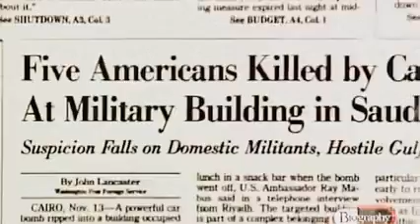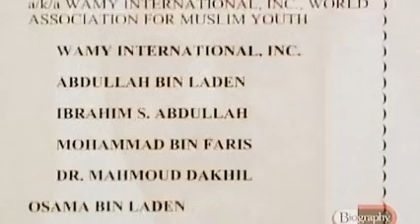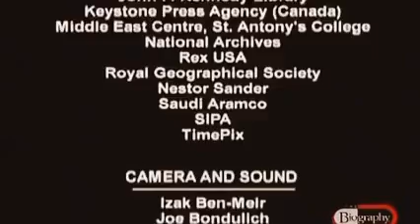Middle East, Heaven Of Oil Documentary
10 items to add to your summer line up ASAP
1. A Boho Top
2. An Artisanal Bag
3. Rompers and Jumpsuits
4. Metal-Detail Shoes
5. The Accent Element
6. The Cotton Shirtdress
7. A Striped Swimsuit
8. A Summer Hat
9. White Denim
10. A Chic Cover-Up

In January 15, 1902, ‘Abd-al’-Aziz ibn ‘Abd al-Rahman Al Sa’ud took Riyadh from the Rashid tribe. In 1913, his forces captured the province of al-Hasa, from the Ottoman Turks. In 1922 he completed his conquest of the Nejd, and in 1925 he conquered the Hijaz. In 1932, the Kingdom of Saudi Arabia was proclaimed with ‘Abd-al’-Aziz as king. Without stability in the region, the search for oil would have been difficult, as evidenced by early oil exploration in neighbouring countries such as Yemen and Oman.

Prior to 1938, there were three main factors that triggered the search for oil in Arabia:

The discovery of oil by the Anglo-Persian Oil Company at Masjid-i-Sulaiman in the mountains of north-western Persia in 1908; but the consensus of geological opinion at the time was that there was no oil on the Arabian peninsula, although there were rumours of an oil seepage at Qatif on the eastern seaboard of al-Hasa, the eastern province of Arabia.
The demand for oil during World War I. It became obvious that oil was going to be a crucial resource in warfare for the foreseeable future.Examples that proved this were “General Gallieni’s commandeering of the Paris taxi fleet to ferry soldiers to the front. This happened when the city seemed about to fall”.In addition to this, Germany’s shortage of oil supplies hindered their ability to produce aircraft, automobiles, and engines. The allies took advantage of this by producing thousands of vehicles to aid their war effort.
The onset of the Great Depression. Prior to the depression, a major source of income for the ruler of Hijaz was the taxes paid by pilgrims on their way to the holy cities. After the depression hit, the number of pilgrimages per year fell from 100,000 to below 40,000.This hurt their economy greatly and they needed to find alternate sources of income. This caused King ‘Abd-al’-Aziz to get serious about the search for oil.